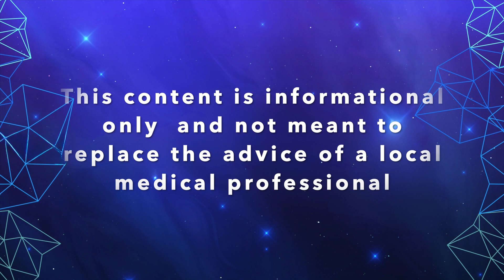Atypical Parkinsonism vs Parkinson’s Disease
Test your knowledge about Parkinson's Disease!

In this episode, we explore the differences between Parkinson’s Disease (PD) and atypical Parkinsonism—distinct conditions with overlapping symptoms but unique challenges. Learn how these conditions differ in terms of symptoms, progression, and treatment.

Topics covered:

-What is atypical Parkinsonism, and how does it compare to PD?
-Key signs to differentiate conditions like Multiple System Atrophy (MSA), Progressive Supranuclear Palsy (PSP), and Corticobasal Syndrome (CBS) from PD.
-Why early diagnosis matters and how treatment strategies can vary.

Understanding these differences can empower you or your loved ones to seek the right care and improve quality of life.